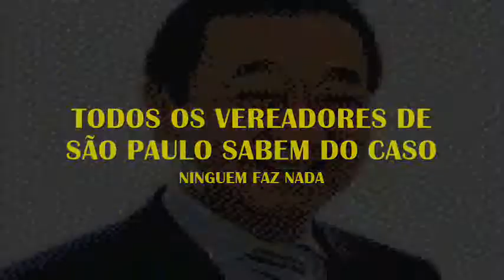VPR CM 19 10081102 Fundação A B C denuncia ao Ver César Oliva